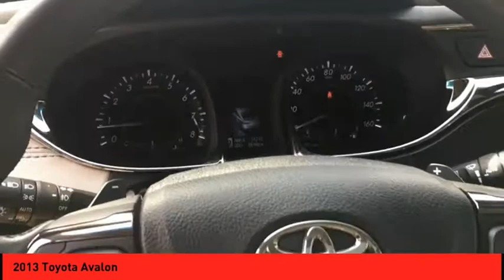2013 Toyota Avalon St. Peters MO 26136-1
2013 Toyota Avalon

It comes with a 6 Cylinder engine.  This one's on the market for $19,477.  Don't let this one get away! Edmunds gives it an A rating.  The exterior is a beautiful summit white.